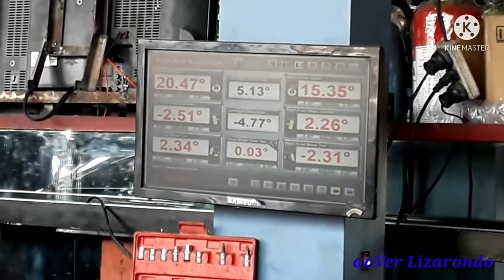paano mag align ng 4wheel Vehicle Oner type Jeep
Oner Type Jeep Computerize Wheel Alignment
So mga kababaero ayan na po naway lagi sana kayung
nag subaybay sa bagong video na gagawin ko naraming salamat po plss like share comment and dont for get click the notification bell para lagi kang update sa mga videong gagawin ko😊❤️❤️🙂🙂🙂
Norzagaray Bulacan, Manual Gold mining.